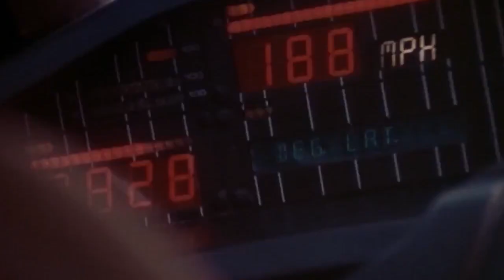A Morgen klán harca a brémai muzsikusokkal | Knight Rider (1982) | Helló, Pajti #6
Ahogy az életnek, a farmerek létének alapja is a víz. Egy gátlástalan Bremen nevű alak viszont éppen ettől fosztja meg a tehetetlen gazdákat, akik nem tudják megvédeni magukat. A Jogért és Igazságért Alapítvány segítségével a Morgan család felveszi a harcot Bremennel a Helló, Pajti! – a Knight Rider podcast legújabb részében, amelyben az Egy csepp vizet se! (1982) című epizódról beszélgetett Melon Attila, Dankó Dániel Tibor és Gizur Gergő.